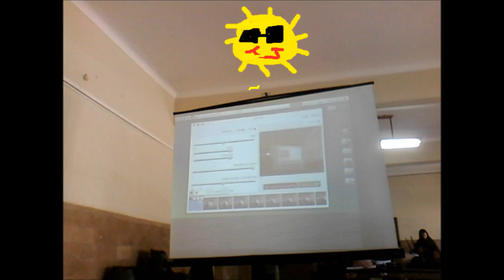Profeta 2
Segunda edicion, incorporando movie maker o cualquier editor de video.